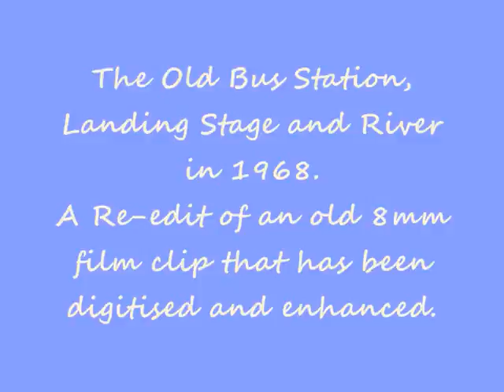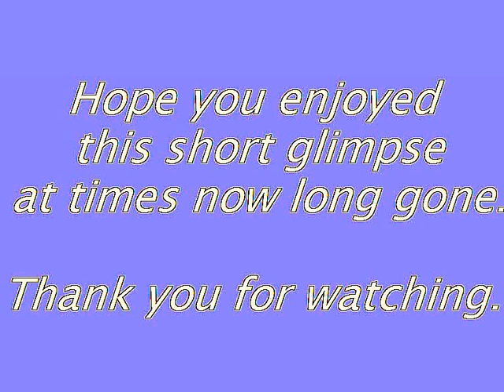Liverpool Pier Head 1968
Re-edit of previous download.  Liverpool Pier Head in 1968 when green buses used the old bus station and real ships used the Landing Stage on the River Mersey.
Converted from an old 8mm film, sorry about the quality, the song is "The Leaving of Liverpool" by The Spinners.